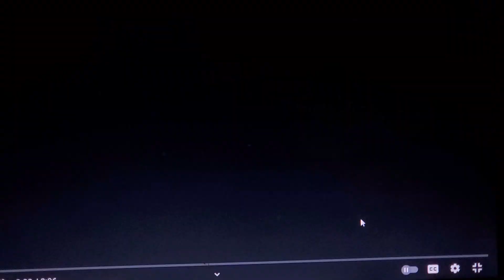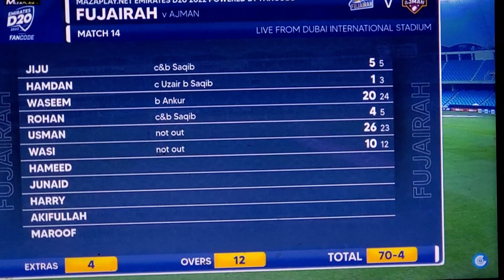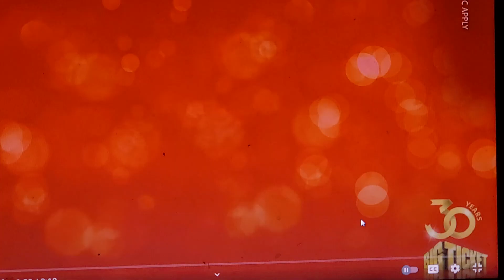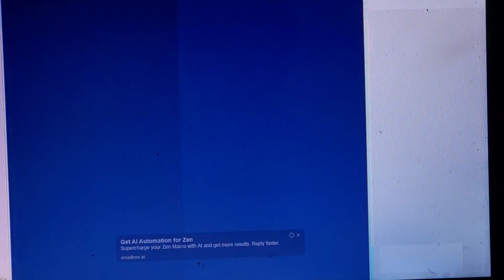985(SYED HAIDER SHAH R=39 B=32 TOTAL R 37,844(65 100's 252 50's FUJERA WON vs AJMAN EMIRATES D20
TOURNAMENT  DUBAI INT'L CRICKET STADIUM UAE